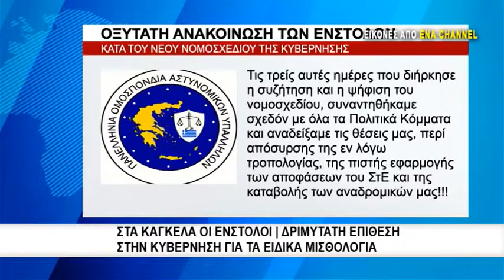Φωνάζουν οι ένστολοι για τα ειδικά μισθολόγια